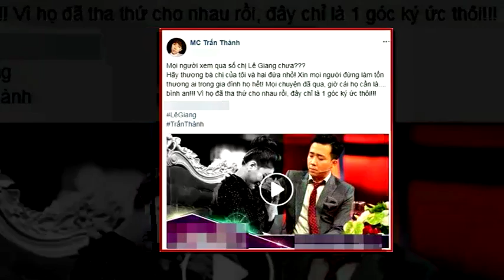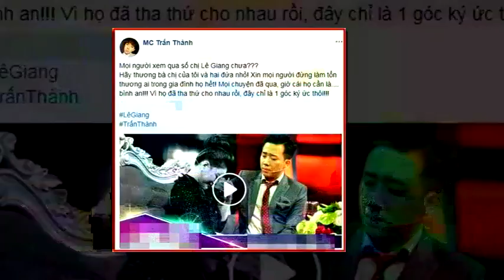Trấn Thành cầu xin mọi người đừng làm tổn thương gia đình Lê Giang | Tin Nhanh Nhất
Trấn Thành cầu xin mọi người đừng làm tổn thương gia đình Lê Giang